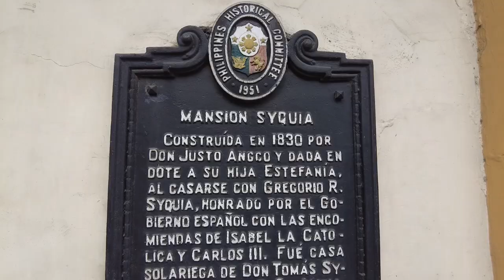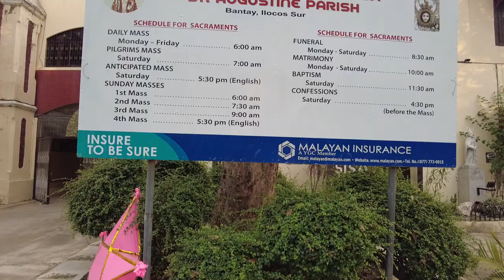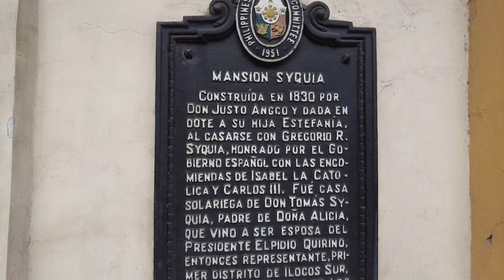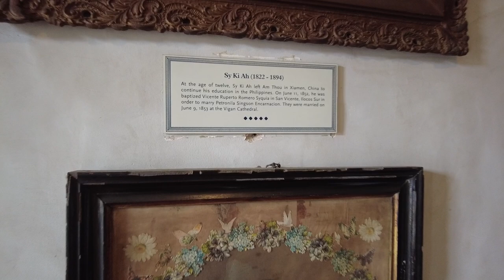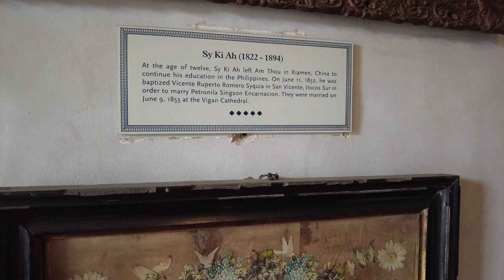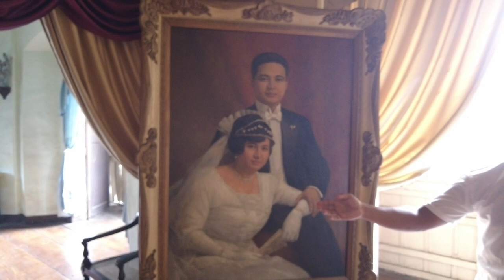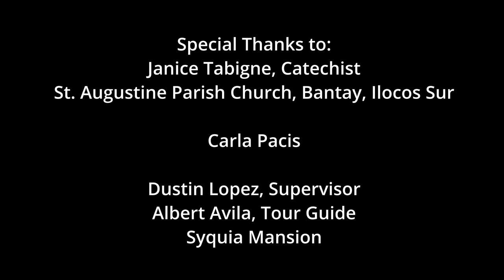Iconic Bantay Church and the Syquia Mansion [Northern Churches and Sites of PH Ep 5]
Hello everyone, I’m Joel Syquia and welcome to my series on Northern Churches and Sites of the Philippines, where I ride for 5 days from Manila to the Ilocos region with my friends BY and George to explore 5 churches and other interesting sites up north.

In this final episode, we visit Bantay Church, which is one of the oldest churches in the Ilocos region (officially called St. Augustine Parish Church, Bantay, Ilocos Sur). It also houses the miraculous image of Virgin Mary as our Lady of Charity. Beside it is the iconic Bantay Bell Tower, which served as a watchtower during the Spanish colonial era and gave the municipality its name. We also visit the Syquia Mansion, which is another historic landmark in Vigan, and which happens to be my family's heritage home. As we tour the mansion, I also learn more about the roots of my family and my faith, and the origin of my family name.

0:00 Ilocos Norte back to Ilocos Sur
3:11 Bantay Bell Tower
6:29 Bantay Church
9:34 Image of Our Lady of Charity
11:58 Syquia Mansion
18:04 The journey home